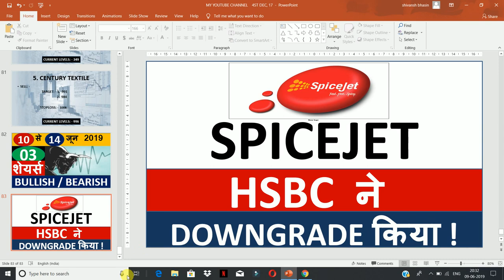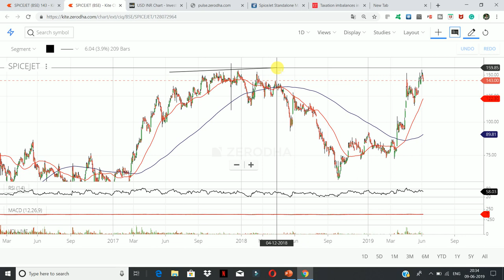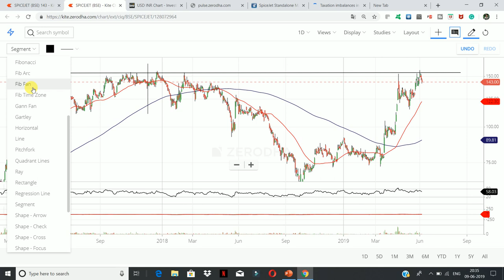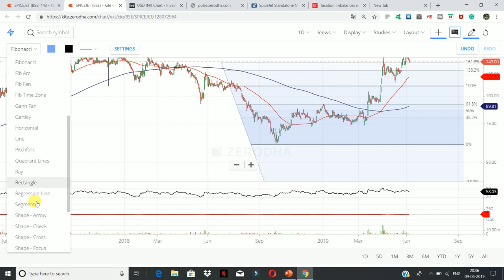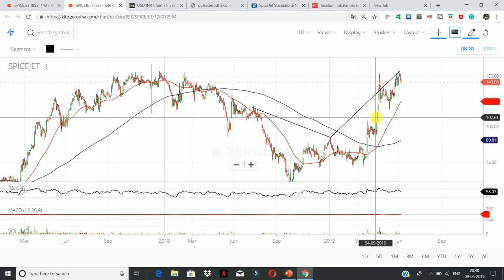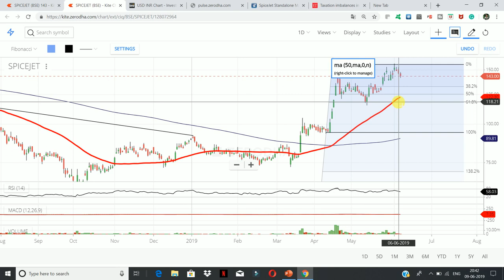SPICE JET Stock Analysis | HSBC ने DOWNGRADE किया | Spice Jet Share Price Target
( swing trading calls, intraday calls , discussion etc.)